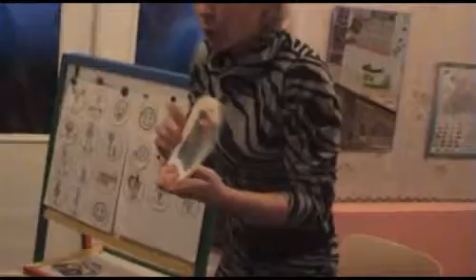ДНЗ №29 м. Луцьк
Заняття з англійської мови у ДНЗ №29 за методом асоціативних символів.
Ткачук Л. В. - завідувач ДНЗ.
Сліпчук Ірина Василівна - вчитель англійської мови.